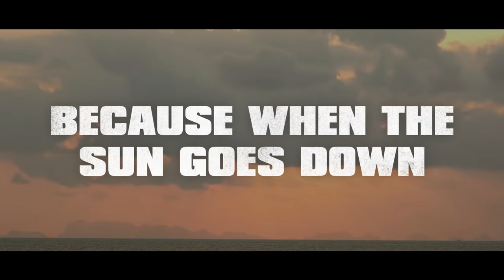IBIZA UNDEAD | Official UK Trailer HD - on DVD & Digital HD now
Three young friends - Alex, Az and Big Jim - head to Ibiza for all the sun, sea and sex they can handle. When Alex’s hot older sister (Emily Atack, The Inbetweeners) and her friend join the party, their prospects look good - and even Alex's ex-girlfriend Ellie (Cara Theobald, Downton Abbey) tagging along can't dampen their spirits.

However, their holiday takes a turn for the worse in a club run by local gangster Karl (Matt King, Peep Show), who has a very specific type of “live” entertainment on offer - ZOMBIES. Soon the whole party island is full of the flesh-eating living dead. Can our young heroes survive the night and escape the island?